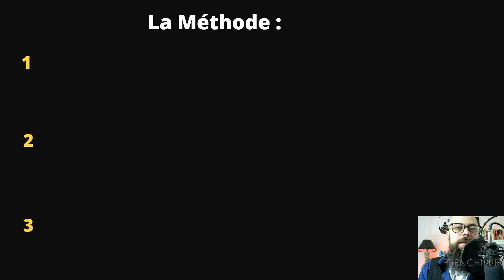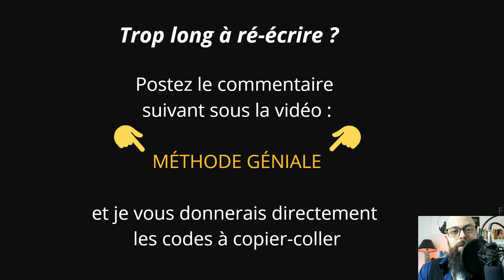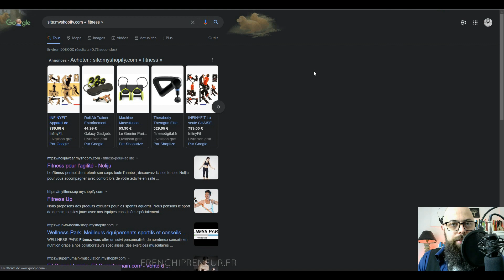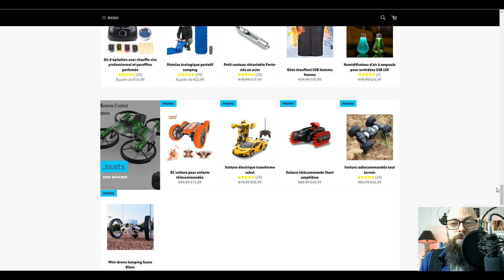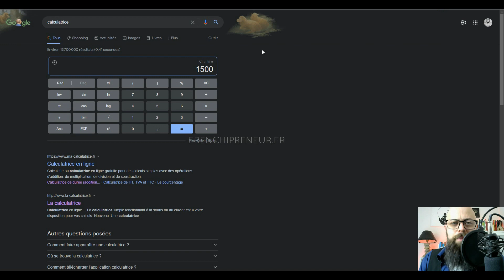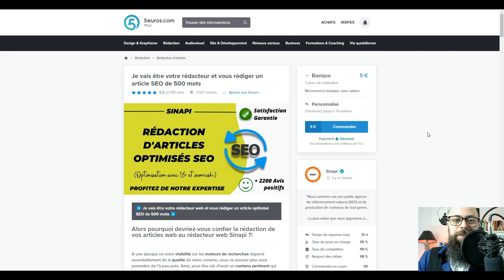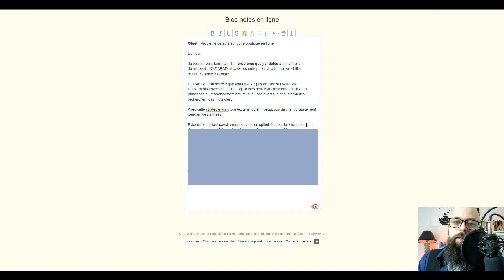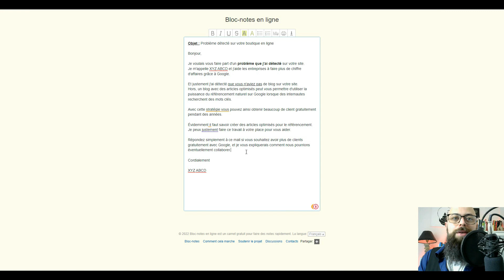1500€ / MOIS en faisant des RECHERCHES sur GOOGLE : Gagner de l'argent sur Internet rapide et facile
🎁►► OFFERT (⚠ à ne pas mettre en toutes les mains !) : Votre guide de 49 pages OFFERT pour faire vos premiers 10 000€ avec un business en ligne

►►Travailler à domicile dans le e-commerce : 14 JOURS d'essai GRATUITS sur Shopify pour

►►Vous voulez vivre d'Internet avec un business en ligne ? Alors rejoignez le groupe Facebook pour bénéficier de l'entraide et gagner de l'argent sur internet

▬▬▬▬▬▬▬▬▬▬▬▬▬ 📝DESCRIPTION VIDEO ✏ ▬▬▬▬▬▬▬▬▬▬▬▬▬

Aujourd'hui vous allez découvrir une nouvelle idée pour gagner de l'argent sur Internet : 1500€ par mois en faisant des recherches sur google.

Oui en effet, c'est bien possible de gagner de l'argent rapide et facile avec la technique que je vais vous présente.

N'importe qui peut gagner de l'argent sur Internet avec cette méthode-là. Il suffit de bien suivre attentivement tout ce que je vous montre et ensuite de passer à l'action, pour pouvoir commencer à gagner votre argent.

AVIS DE NON-RESPONSABILITÉ :
Cette vidéo est uniquement éducative et de ce qui est potentiellement possible de faire. Votre niveau de réussite dans l'atteinte des résultats revendiqués dans cette vidéo exigera beaucoup de travail. Toute décision de s'engager dans la création d'un business en ligne comporte des risques d'échecs. Nous avons pris des mesures raisonnables pour nous assurer que les informations sur cette vidéo sont exactes. Nous déclinons toute responsabilité en cas de mauvaise utilisation. Vous acceptez expressément cette note en visionnant cette vidéo.